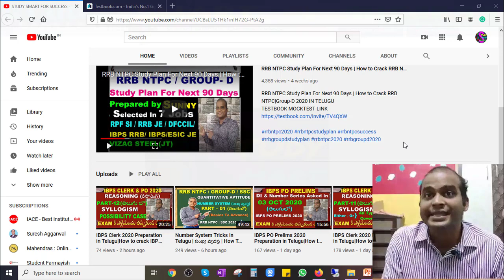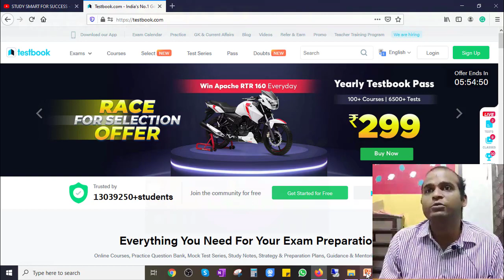Number System Tricks In Telugu | సంఖ్య వ్యవస్థ | How To Crack RRB NTPC 2020 in Telugu | Part-2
Number System Tricks In Telugu | సంఖ్య వ్యవస్థ | How To Crack RRB NTPC 2020 in Telugu | Part-1
R S agarwal telugu
gk lucent book
reasoning in telugu

In this video I am explaining Number System Topic in telugu. specially in this video explaining very simple way to learn in telugu so that even a new learning student can  undersand very easily. RRB NTPC and RRB group D exams 2020 can be easily crack with this simple methods mentioned in this video.
సంఖ్య వ్యవస్థ తెలుగు లో ప్రాక్టీస్ బిట్స్ | Problems on Number System For RRB NTPC 2020, RRB Group-D 2020, SSC JE, SSC CHSL, SSC CGL and AP Grama Sachivalayam.